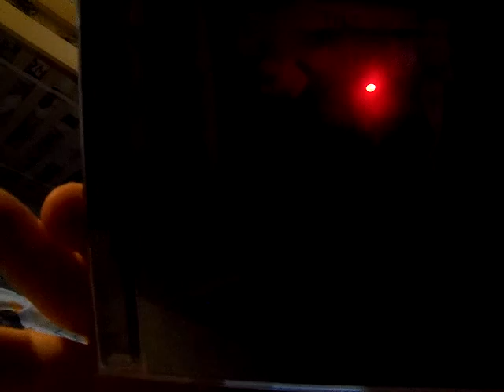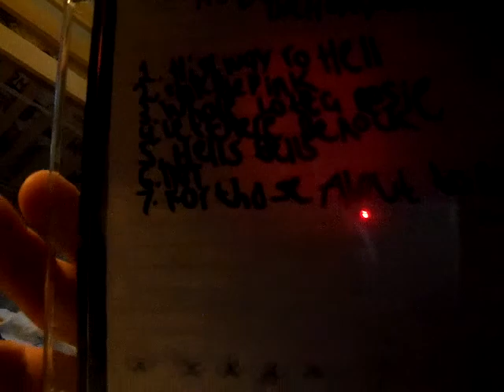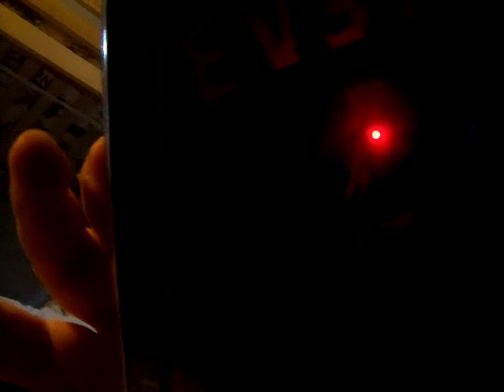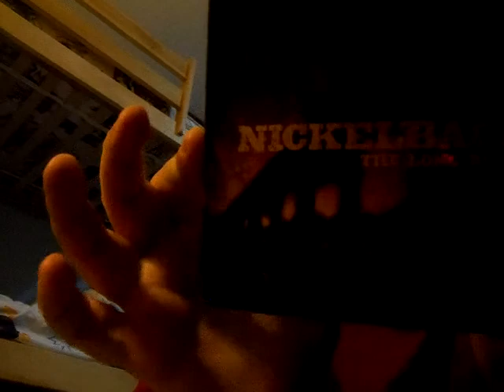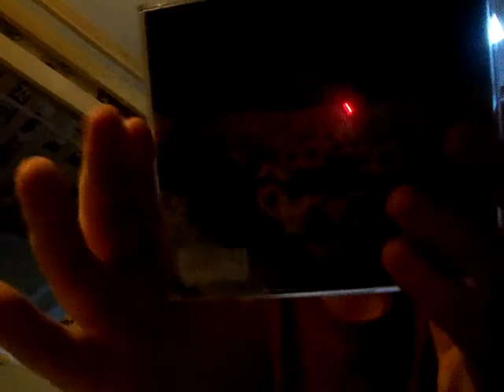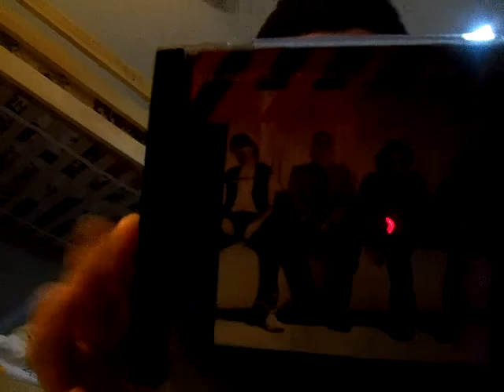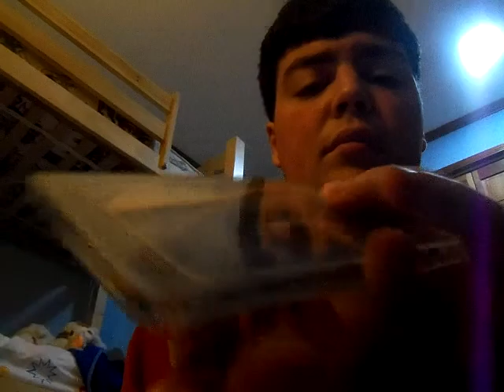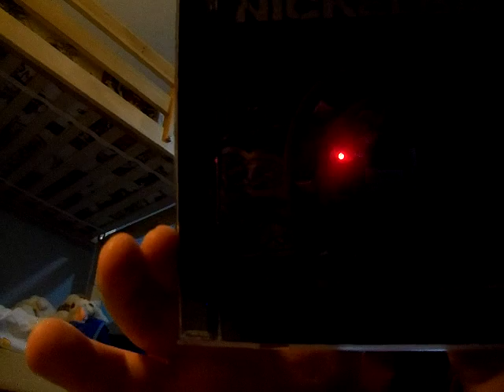My 2000's CD Collection (4 Burnt CDs)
In Order as Shown. 2 Were Mixed Up. Sorry
Eve 6-Horrorscope (2000)
Green Day-Warning (2000)
R.E.M.-Reveal (2001)
AC/DC-Fly on Tour Live from Austin TX Discs 1 and 2(Recorded 1985) (Released 2001)
Stone Temple Pilots-Shangri‐La Dee Da (2001)
Nickelback-Silver Side Up (2001)
Green Day-International Superhits! (2001)
Montgomery Gentry-My Town (2002)
Eve 6-It's all In Your Head (2003)
Nickelback-The Long Road (Bonus Tracks) (2003)
Jet-Get Born (2003)
R.E.M.-In Time The Best of R.E.M. 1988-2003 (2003)
Stone Temple Pilots-Thank You (2003)
Van Halen-The Best of Both Worlds (2 Discs) (2004)
Green Day-American Idiot (2004)
R.E.M.-Around the Sun (2004)
U2-How to Dismantle an Atomic Bomb (2004)
Kidz Bop Kids-Kidz Bop 8 (2005)
Kidz Bop Kids-Kidz Bop 9 (2006)
Nickelback-All the Right Reasons (2005)
R.E.M.-Live (2 CDs and 1 DVD) (2007)
AC/DC-Black Ice (Barnes and Noble Edition) (2008)
Nickelback-Dark Horse (2008)
Green Day-21st Century Breakdown (2009)
AC/DC Greatest Hits (2 Discs) (2009)
Recorded Last Night